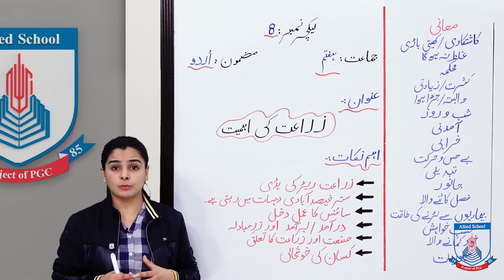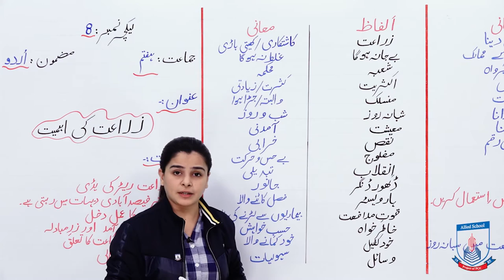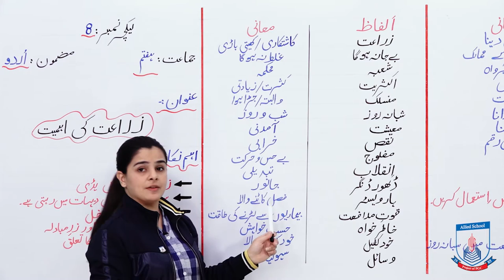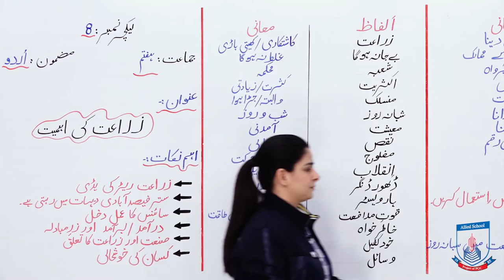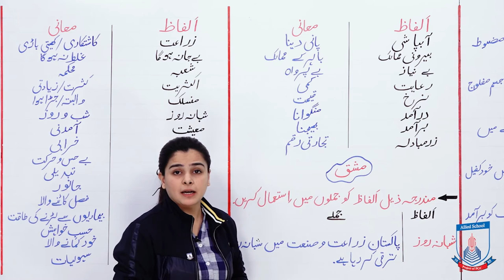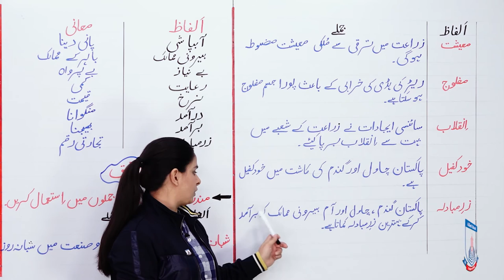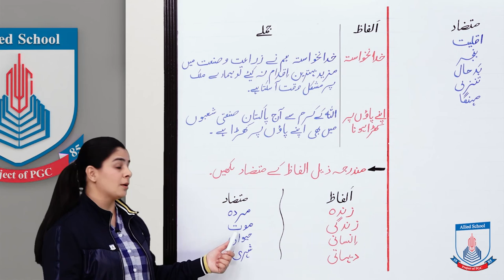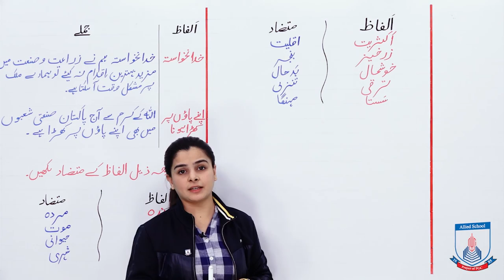Class 7 - Urdu - Lecture 8 - Zarat key ahmiyat - Alfaz mani - Allied School